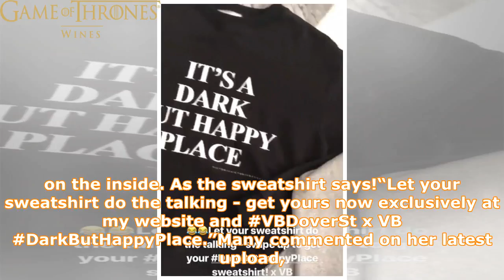Victoria Beckham finally HITS BACK at claims she looked ‘miserable’ at Royal Wedding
► The fashion designer, who attended Meghan Markle and Prince Harry’s wedding at Windsor Castle alongs...
► Game of Thrones Channel dedicated to sharing the latest news around the world.